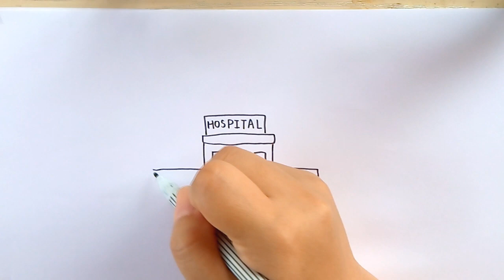How to draw a hospital. Easy drawing. Lovely art heartbeat. วาดรูปโรงพยาบาลน่ารักๆ